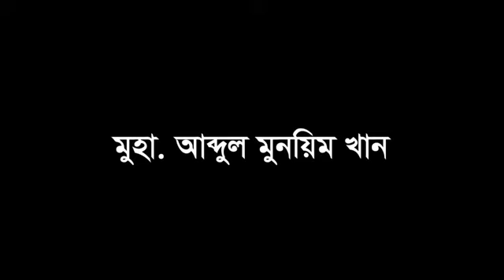sarsina gojol || Islamic song ১৭